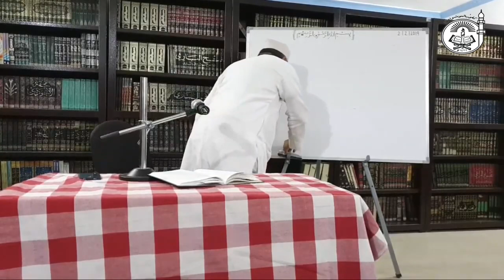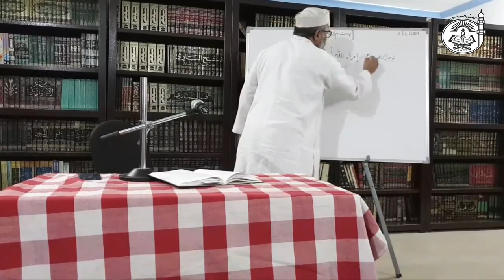Explanation of Al-Usool Ath-Thalaatha (Part 24) || Teen Bunyadi Usool | By Dr.Ubaidur Rahman Madani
Pillars of Faith(Arkaan e Imaan) -
1] Allah par Imaan-
1) Allah ke wajood(Existence) par Imaan- Uski Nishaniyon se, Makhluqat me gaur karne se pata chalta hai koi banane wala hai
2) Tawheed e Ruboobiyat-
Allah Taa'la ke kaamon me usse Akela jaanna. Eg- Mountains, zameen wagaira sbko paida karna wagaira.
3) Tauheed e Uloohiyat (Ibaadat) -
Hum apne saare kaam(Ibaadat) ke sirf Allah Taa'la ki raza ho, usme koi shareek na ho. Eg-Dua, Sacrificing Animals,
Ibaadat- Ese kaam jaha Rabb k samne Jhukao ho, khushoo, Muhabbat jisme paayi jaye.

Date:02-02-19